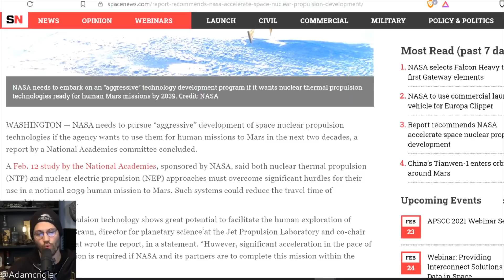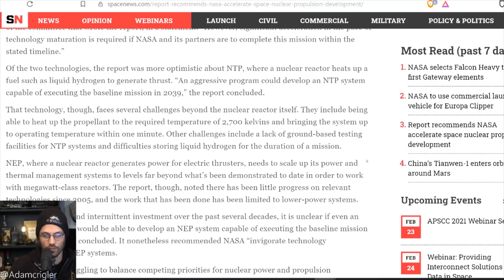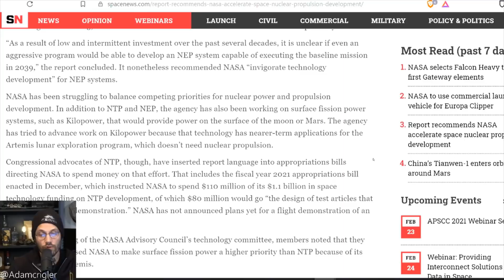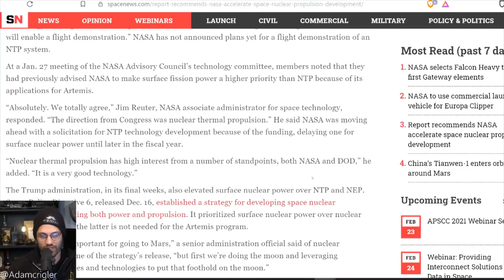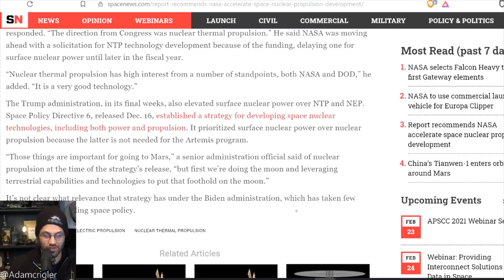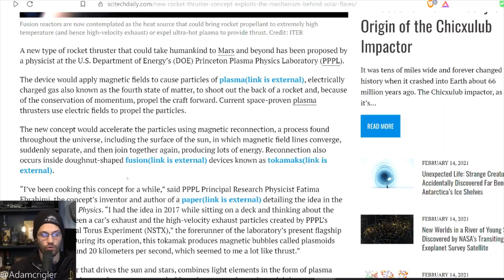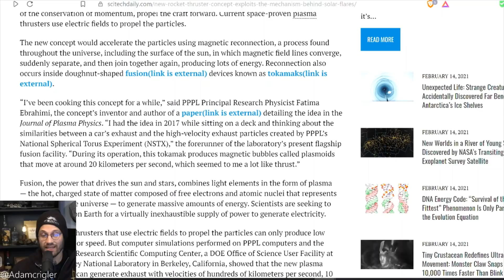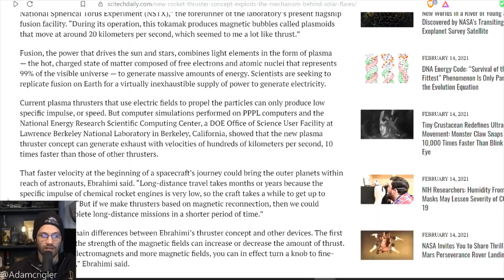The Final Frontier Is just the Beginning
Adam explores new science in the field of space exploration.